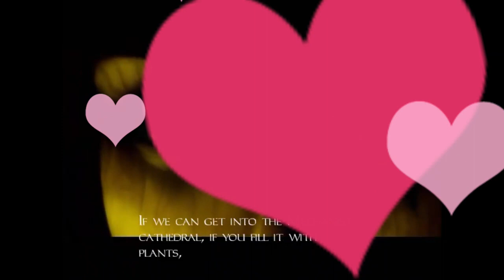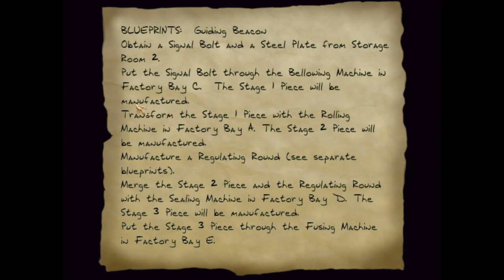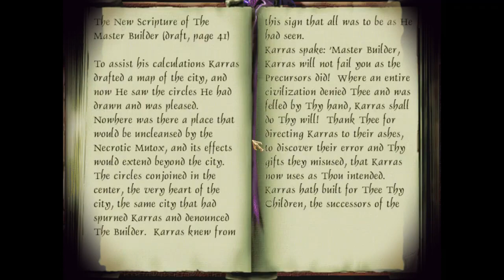神偷II：金屬時代 【Thief II： The Metal Age 】- Part 20 - Mission 15(在靈魂之堡搞破壞)【Remix 】